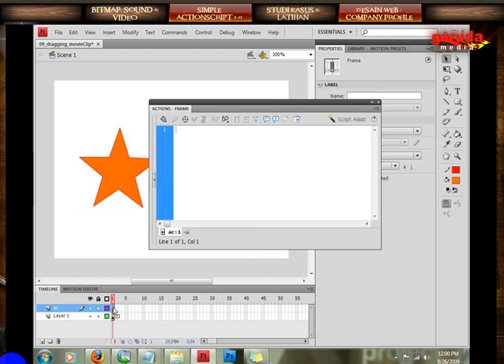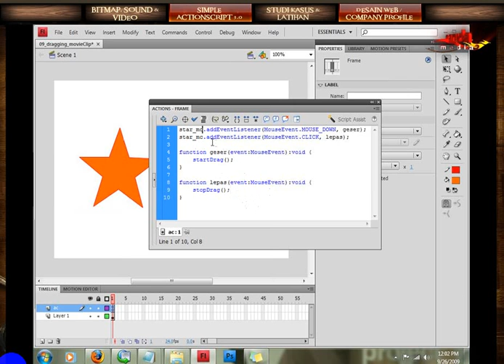6 9 Dragging Movie Clip 1 Belajar Adobe Flash CS4 Dasar